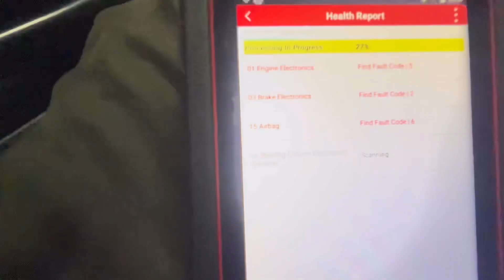Mk4 12v vr6 repairs pt.7